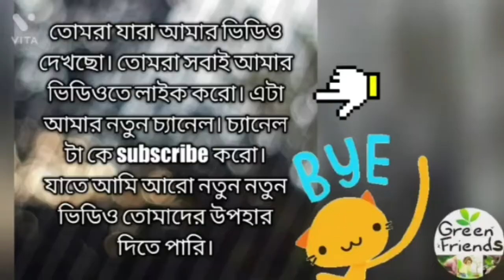Maa Durga Idol Painting With Fabric Colour . Maa Durga Wall Hanging . Avi Art and Craft .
Maa Durga Idol Painting With Fabric Colour . Maa Durga Wall Hanging .

support me.
comment in my comment box.